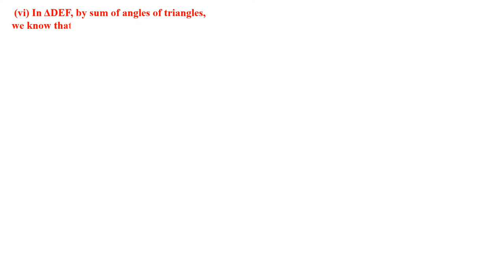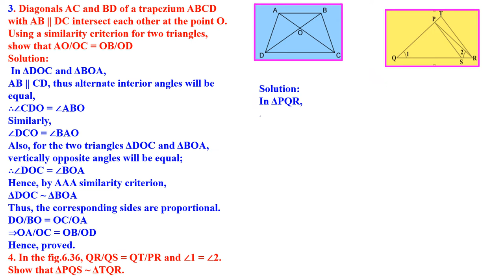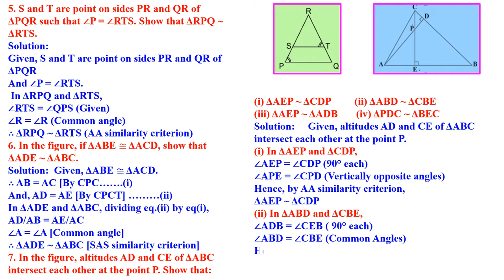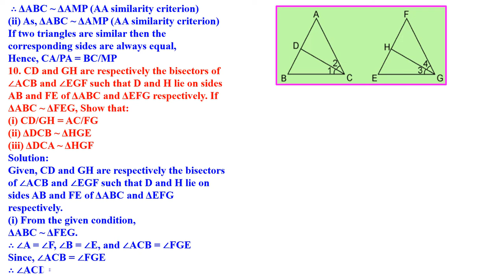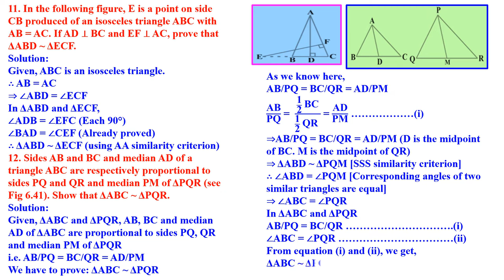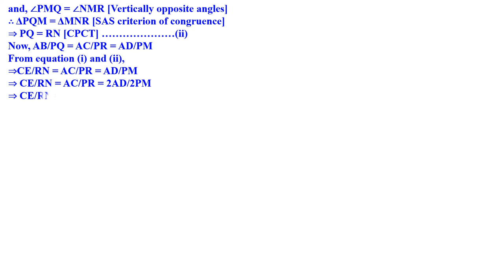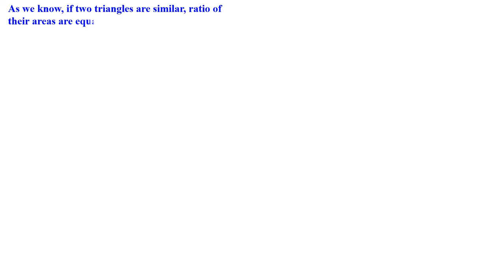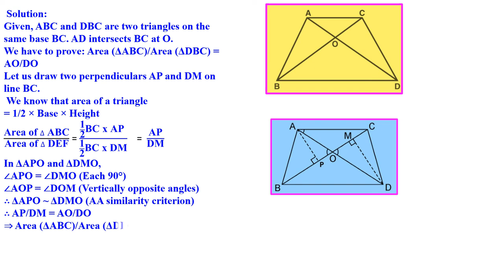CLASS 10 MATHEMATICS TRIANGLES PART 2